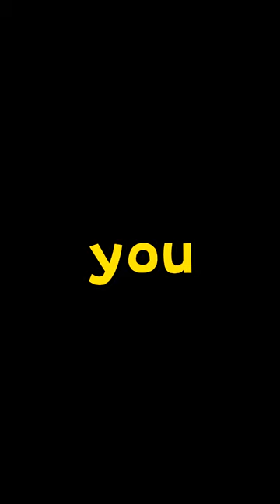Trombone Champ Modded Custom Songs Are Goofy Ahh 💀